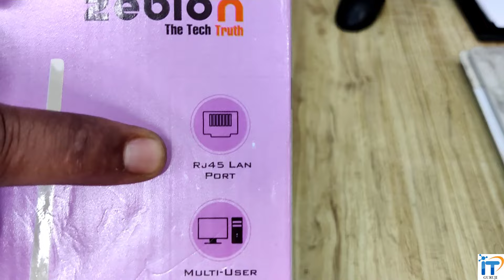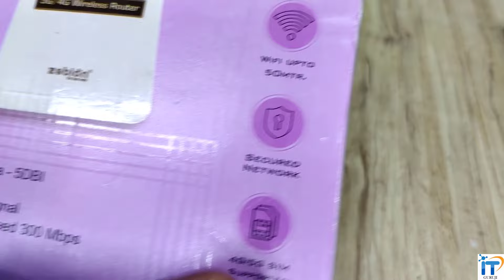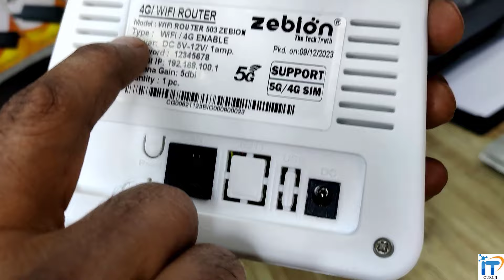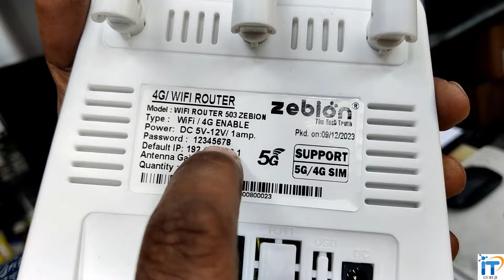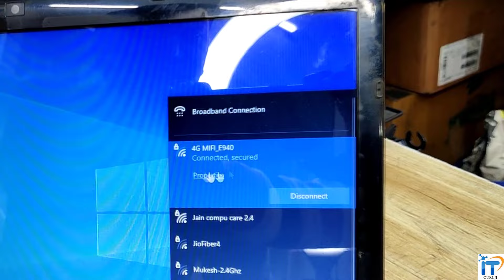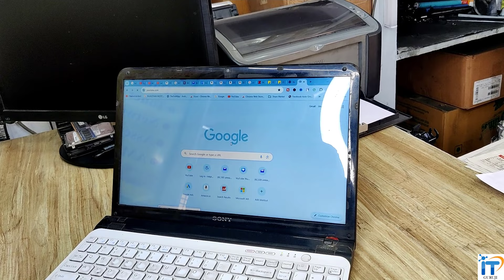🔥 Best 5G SIM Router 2024 🔥 5g Router With Sim Card Slot 🔥Zebion 503 5G Sim Router Unboxing in Hindi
🔥 Best 5G SIM Router 2024 🔥 Zebion 503 5G Sim Router Unboxing and Review in Hindi | 5g Router With Sim Card Slot

✅ Cellexxa 5G & 4G Mobile Sim-Based Router
✅ COFE CF-4G 903 with 300Mbps Speed 4G & 5G Sim
✅ amazon basics 4G LTE
✅ TP-Link 300Mbps 2.4GHz Wireless 3G/4G Portable Router

4g router with sim slot
best 5g dongle for all sim
best 5g dongle in india
sim router 5g, 5g sim router

5g Router With Sim Card Slot mobile router @techworld0647
Best 4G/5G Router With Sim Card Slot🔥Best 5G SIM Router 2024🔥Best 5G Dongle For All Sim In India
Exposed! Best 5G Dongle/5G Sim Router are Here- Should You Buy It?